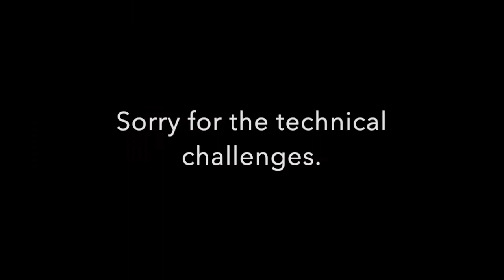Junction Reads with Wayne Ng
A great (despite the technical glitches) conversation with Wayne Ng and a reading from his epistolary novel, Letters from Johnny.

"Set in Toronto 1970, just as the FLQ crisis emerges to shake an innocent country, eleven year old Johnny Wong uncovers an underbelly to his tight, downtown neighbourhood. He shares a room with his Chinese immigrant mother in a neighbourhood of American draft dodgers and new Canadians. In a span of a few weeks his world seesaws. He is befriended by Rollie, one of the draft dodgers who takes on a fatherly and writing mentor role. Johnny's mother is threatened by the “children's warfare society.” Meany Ming, one of the characters by the rooming house is found murdered. He suspects the feline loving neighbour, the Catwoman. Inspired by an episode of Mannix, he tries to break into her house. Ultimately he is betrayed but he must act to save his family. He discovers a distant kinship with Jean, the son of one of the hostages kidnapped by the FLQ who have sent Canada into a crisis."

"Wayne Ng was born in downtown Toronto to Chinese immigrants who fed him a steady diet of bitter melons and kung fu movies. Ng works as a school social worker in Ottawa but lives to write, travel, eat and play, preferably all at the same time. His debut novel Finding The Way: A Novel of Lao Tzu was released in 2018. He is an award-winning short story and travel writer who continues to push his boundaries from the Arctic to the Antarctic, blogging and photographing along the way at WayneNgWrites.com"